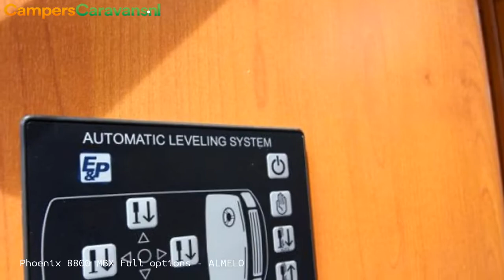Phoenix 8800 MBX Full options - ALMELO